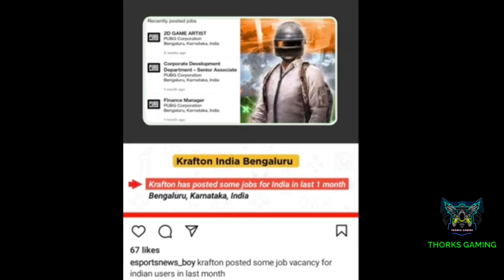😱Dynamo revealed bgmi Unban date | Bgmi unban News | Bgmi unban Release Date | Dynamo March update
Discription
Dynamo Bgmi Unban   | Bgmi Lastest News | Bgmi New Update Release Date | Dynamo March update bgmi

I'm on Instagram as @kawaljit.singh.543. Install the app to follow my photos and videos.
Gili funny app I'd/#99280216
CLAN Name.    THORKS GAMING
Pubg mobile india BGMI I'd/#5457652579
THORKS GAMING

Quary solve,
Dynamo gaming
Dynamo Bgmi Unban
Dynamo Bgmi ban
Dynamo Bgmi unban date
Dynamo March update
Bgmi is back
 bgmi 2.4 update out
 bgmi 736mb update
 bgmi 18 January update
2.4 update bgmi
2.4 update release date
2.4 update pubg mobile
2.4 update kaise karen
2.4 update kab aaega

Related keywords,

2.4 update leaks
2.4 update features